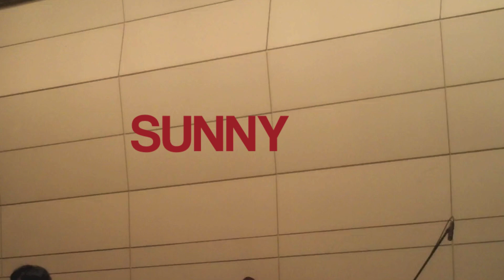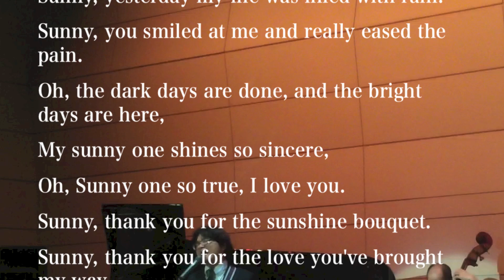「Sunny」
「水野純交の世界Ⅵ」二部
場所：岩間市民会館
日時：2012,10,6